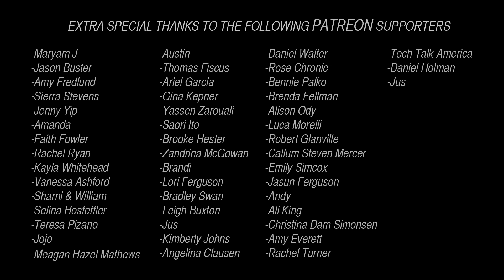Dangerous Woman / Burn - Ariana Grande / Hamilton Mashup - Nick Pitera - Tyce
Find Tyce on.